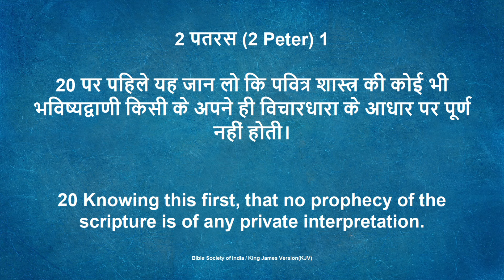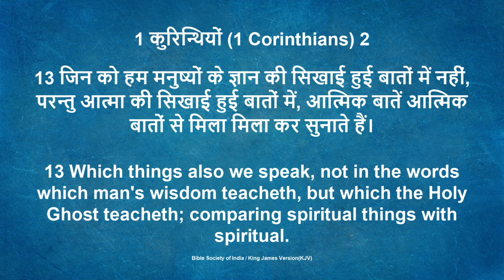पवित्र शास्त्र के द्वारा तर्क.